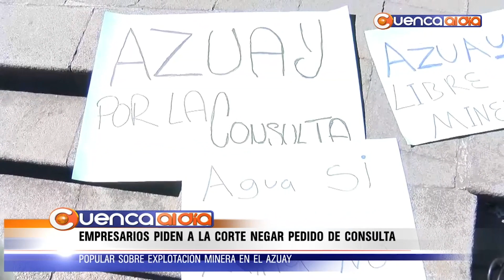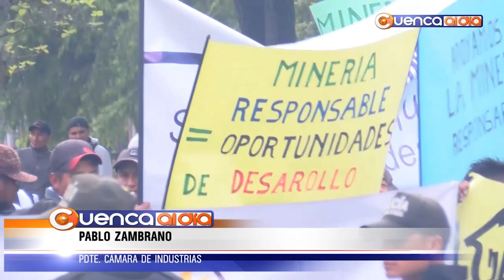EMPRESARIOS PIDEN A LA CORTE NEGAR PEDIDO DE CONSULTA POPULAR SOBRE EXPLOTACIÓN MINERA EN EL AZUAY